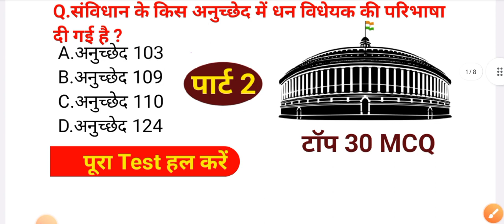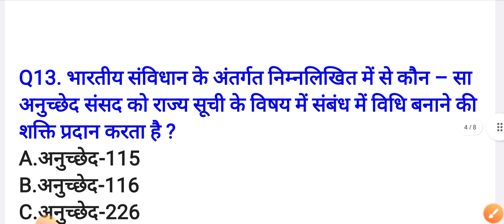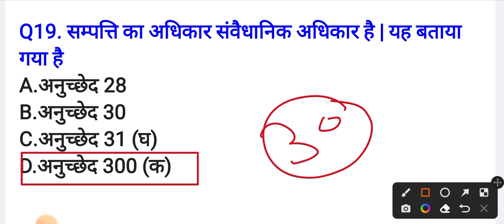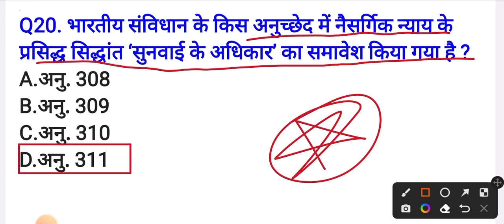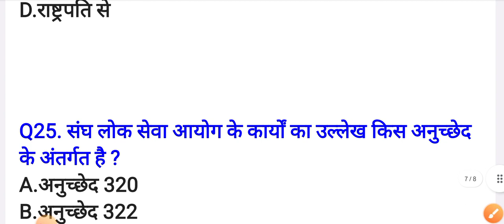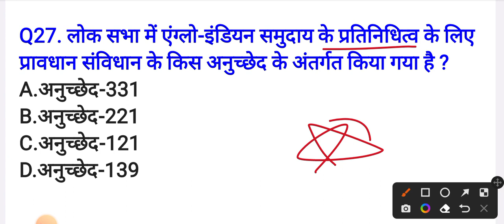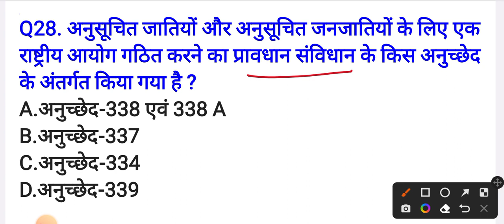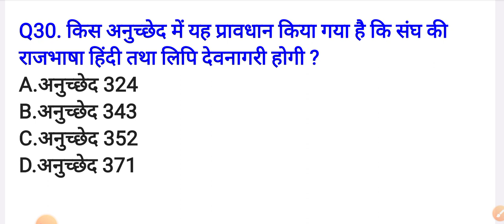संविधान के महत्वपूर्ण अनुच्छेद | important articles of indian constitution tricks | Indian polity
संविधान के महत्वपूर्ण अनुच्छेद, important articles of indian constitution tricks, important articles trick, samvidhan ke mahattvapoorn anuched, anuched yaad krne ki trick, anuched trick in hindi, samvidhan ke bhag, samvidhan anuched trick, महत्वपूर्ण अनुच्छेद, भारतीय संविधान के अनुच्छेद, all important article in hindi, मौलिक अधिकार, repeated article in exam in hindi, samvidhan ke anuched yaad karne ki trick, Indian polity for railaway, polity for ssc,